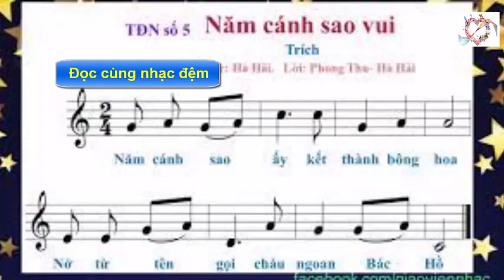Tập đọc nhạc số 5 lớp 5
.Điều chỉnh tone nhạc và tempo thật dễ dàng, vào xem links xem để được hướng dẫn